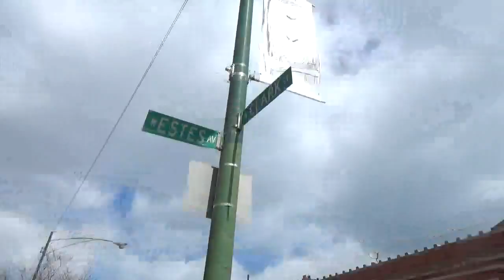Man Beaten & Killed Right on This Block / The Importance of Self-Defense Training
FREDDIE'S MODERN KUNG FU - CHICAGO, IL

I, Sifu Freddie Lee, own all copyrights to this video. I created the video and all of its artistic content myself, and received permission from students and family featured in the video to post their image publicly. I own and operate "Freddie's Modern Kung Fu," a commercial Martial Arts school located in Chicago, Illinois. I post videos daily that I have created originally.  I own the camcorder on which my own videos are recorded, and I upload them onto YouTube myself from my own computer.

The views and opinions expressed in all Philosia videos are of my own personal views and opinions and are not the views of the entire school as a whole.

PUBLISHED BOOK:
"Reflections Volume 1" by Sifu Freddie Lee

I, Sifu Freddie Lee, Founder of "Freddie's Modern Kung Fu" have received written permission from James Hatten, producer of "Kung Fu Beatz" to use his music for commercial purposes.  James Hatten is a student of my Martial Arts school based in Chicago, IL.